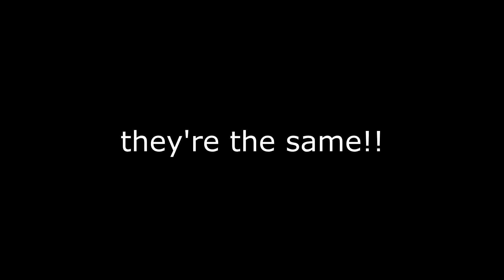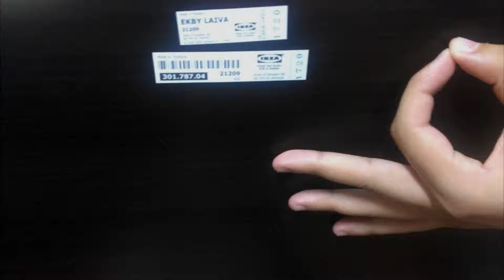this is what happens (pingas 4)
edited and uploaded today on 3 am by andrei, john and bli, i want to eat spiti!